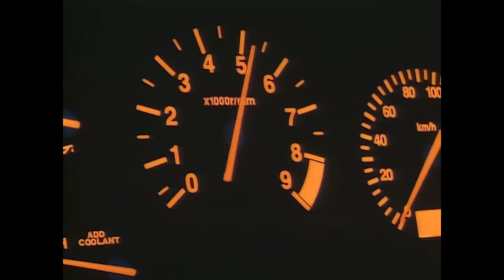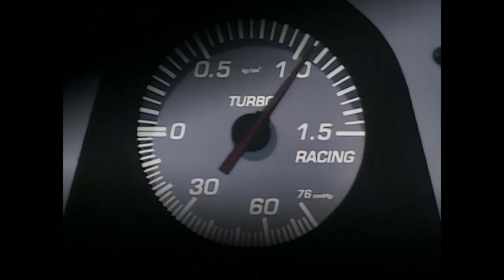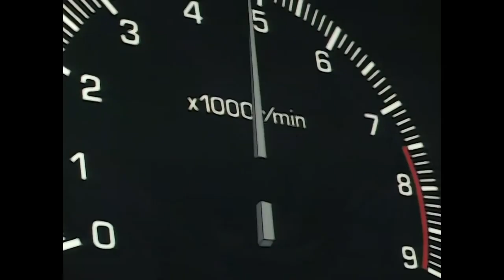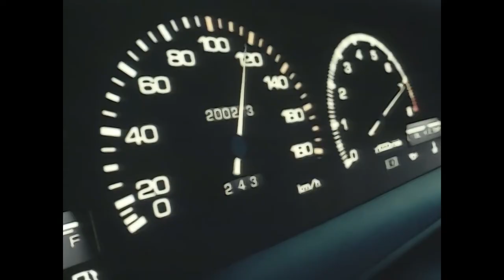Running in the 90's AMV-Initial D By: Krick (1080p)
Running in the 90's AMV Initial D.